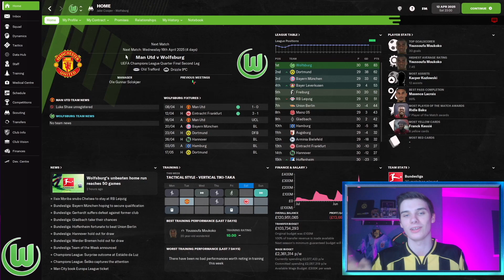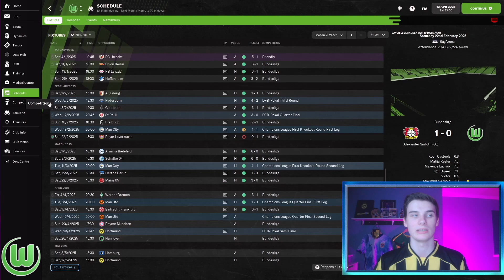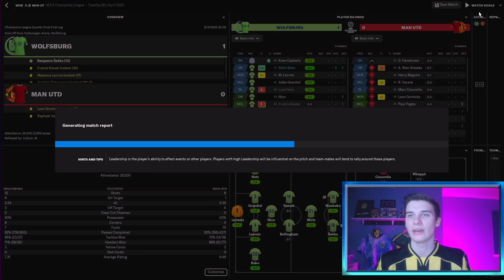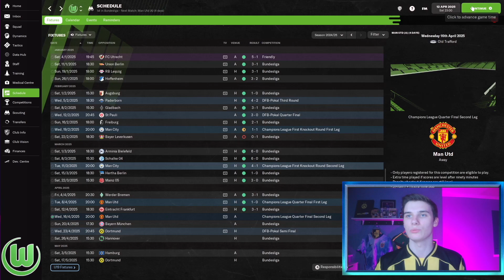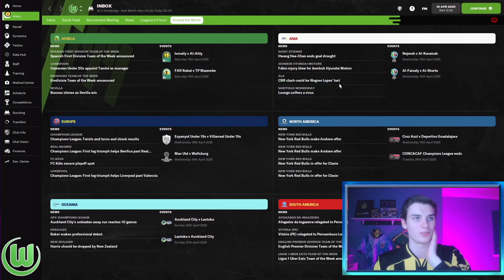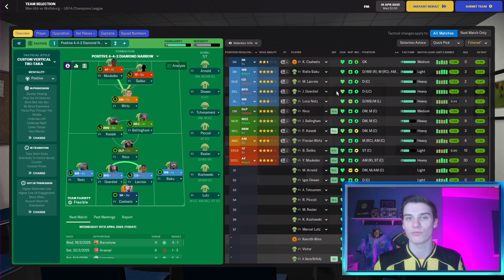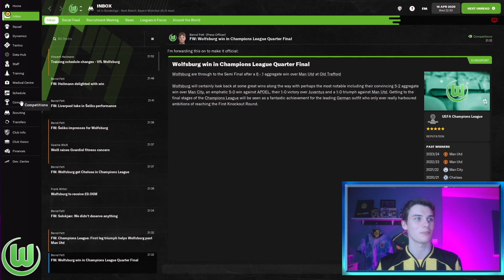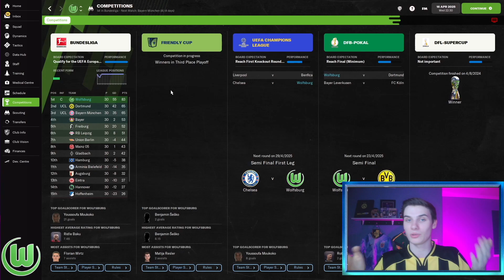OH..MY..GOD | Part 20 | FM22 Wolfsburg Warriors | Football Manager 22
Welcome to my new Wolfsburg save in Football Manager 2022, the second FM22 rebuild series on this channel!

In this video we have to play Manchester United in a must win match featuring our new transfers including FM2022 Wonderkids that could lead to the champions league title!

With the aim of winning the champions league with Wolfsburg, it will be a challenging save but a fun one! Big thanks to all of you who watch this video, whether you're new or have been here from the start.